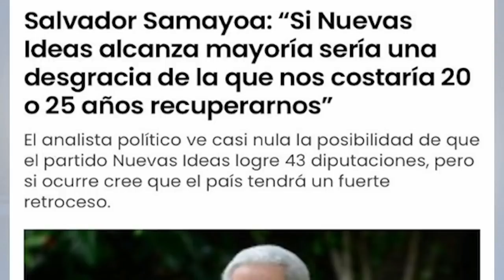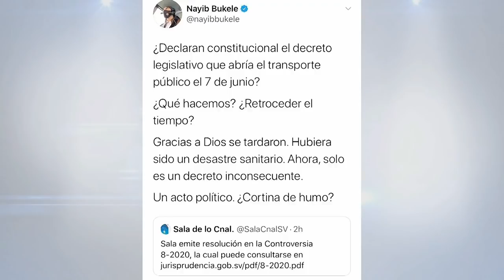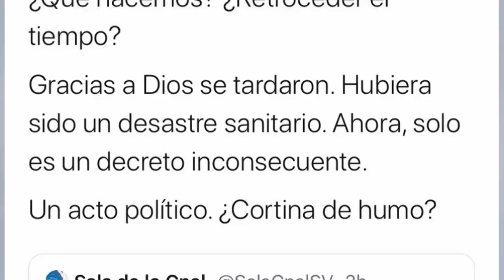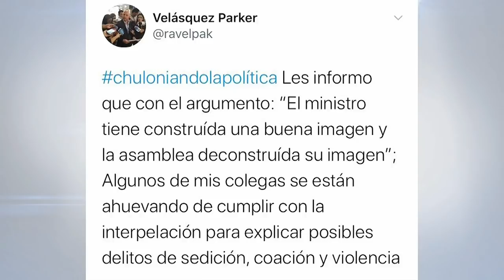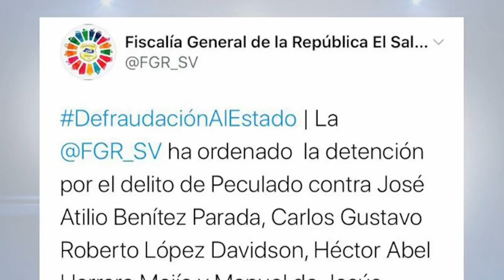La Oposición aún creen que engañan a la gente